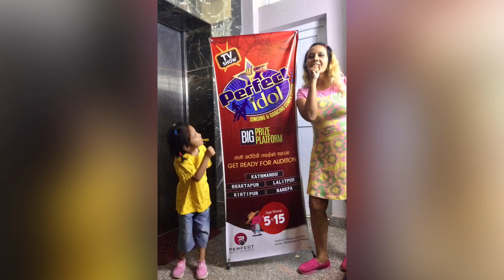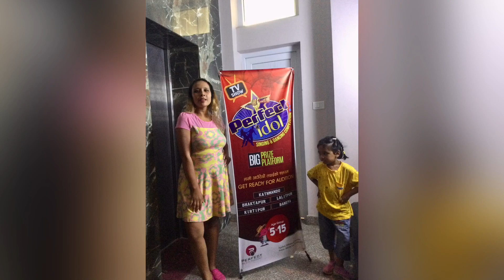Saturn and chirayou lots of love both of you